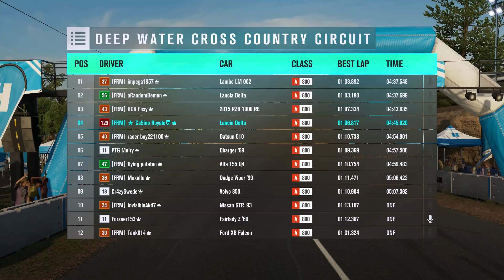FailRace Vs The Community Forza Horizon 3 Open A Class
For our first Forza Horizon 3 Vs The Community we take a variety of A Class cars racing.

You can sign up for the next vs the community on our forum